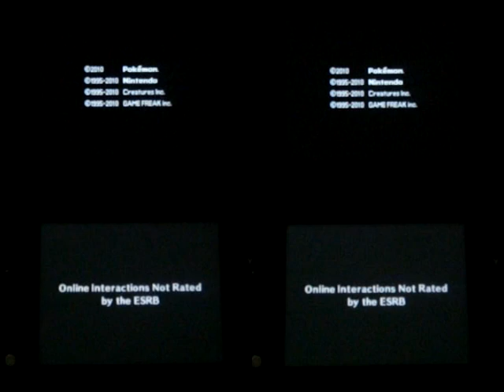Pokemon Heart Gold and Soul Silver Gotta Catch 'em All Walkthrough - Intro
The intro to Pokemon Heart Gold and Soul Silver!